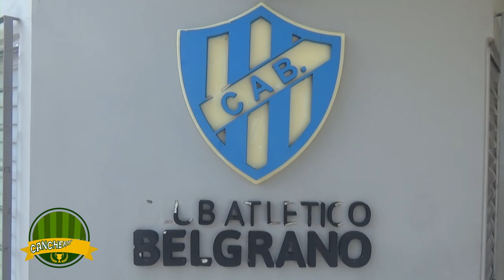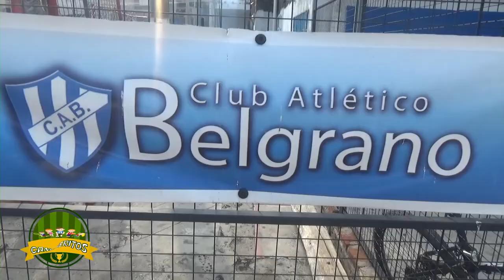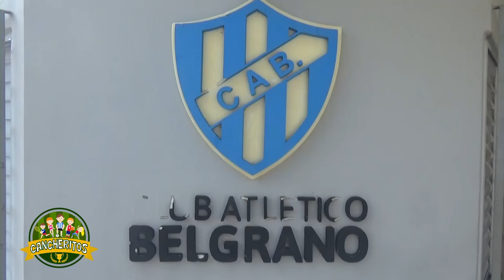Yair Hillairet en Cancheritos TV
Nota realizada a Yair Hillairet en Febrero 2020, donde se presagió uno de sus deseos, que ya se concretó que es integrar la SELECCIÓN ARGENTINA.